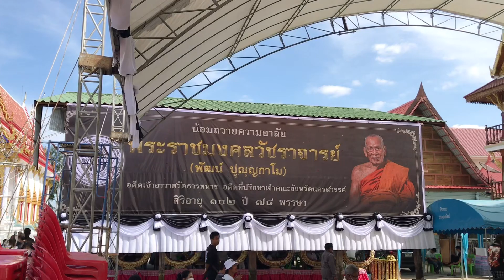บรรยากาศสรงน้ำ หลวงพ่อพัฒน์ วันที่ 26.11.66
เมื่อเวลา 08.00 น. วันที่ 26 พฤศจิกายน บริเวณหน้าอาคารศาลา 100 ปี ภายวัดห้วยด้วน หรือวัดธารทหาร อ.หนองบัว จ.นครสวรรค์ มีการจัดพิธีสรงน้ำสรีระ พระราชมงคลวัชราจารย์ หรือ หลวงพ่อพัฒน์ ปุญญกาโม พระเกจิชื่อดังและอดีตเจ้าอาวาสวัดห้วยด้วน ที่มรณภาพด้วยโรคชรา เมื่อเวลา 01.35 น.ของวันศุกร์ที่ 24 พฤศจิกายนที่ผ่านมา